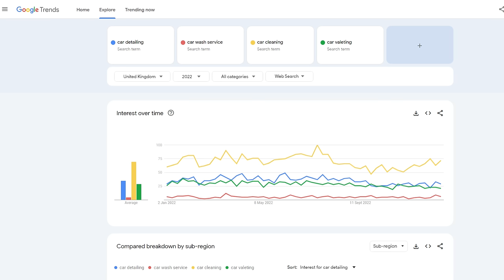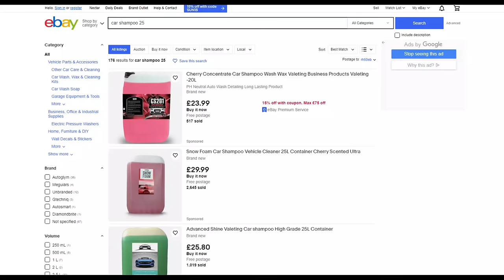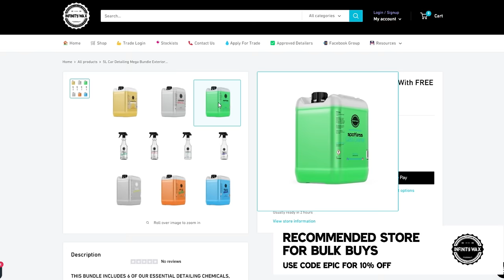Why you Must start a Car Cleaning business RIGHT NOW!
Make more Money NOW by starting a Part time Car Cleaning Business. Perhaps you want to make a side hustle just for the summer or just start small. Well Right Now is the Best time. Find out why...

This Video is all about getting off the ground. I share my personal experience on How I got started to becoming successful in the Detailing Industry.  All Comments made in this video are from my own experiences. Detailing can be very unpredictable and you should always carry out as much research as possible before jumping in to it.

Make sure you take correct measures to get the right insurance.

Have you Tried the Millions Car Cleaning Products yet?

If you want to learn more about making money through detailing and learn about the business side and how you can make a passive income from running a business from home then subscribe to the channel. We also cover best tools to invest in to help reduce costs long term and come up with ways to make the most money per car.